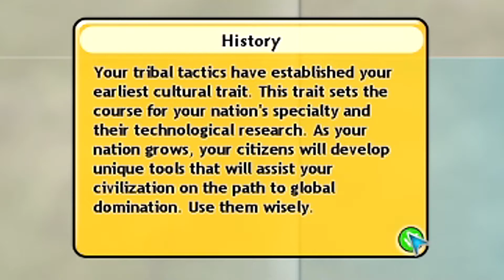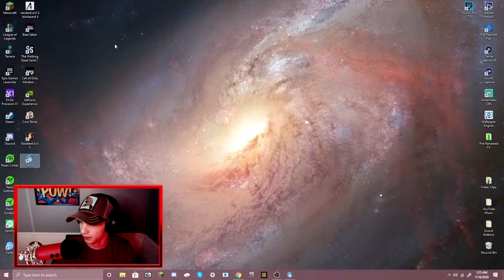WE WILL CONQUER THE WORLD!!! | Spore | Part 4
Guys today we band together to bring WORLD PEACE... or TOTAL ANNIHILATION!
officialtheghostreaper